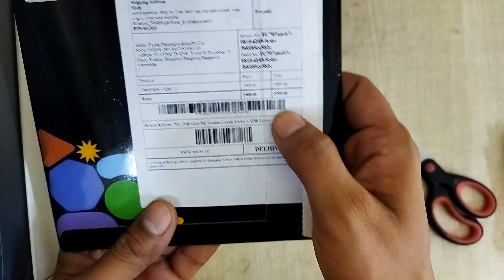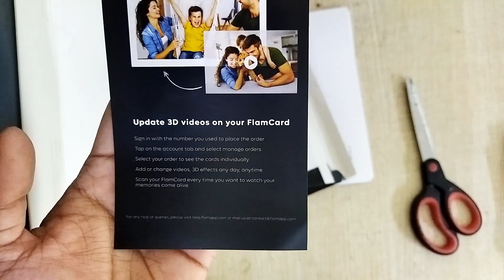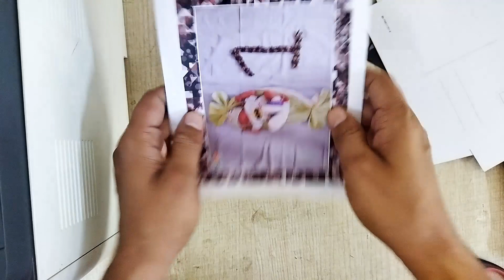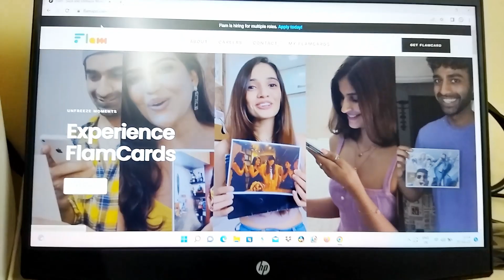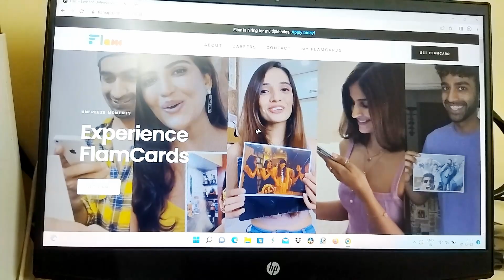Flam Card | complete Review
Flam is a Social Media Network powered by AR.  first product FlamCards, help you print your videos and share them with others! SmartPhotos: Unfreeze Moments. Smartphotos.